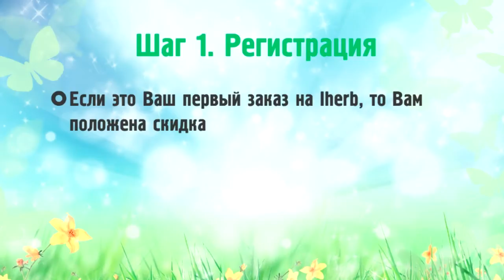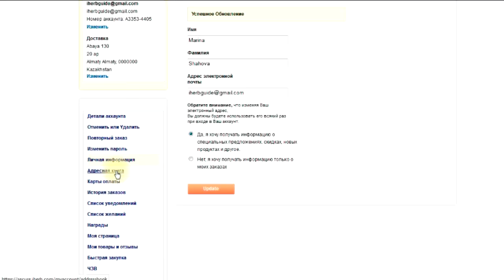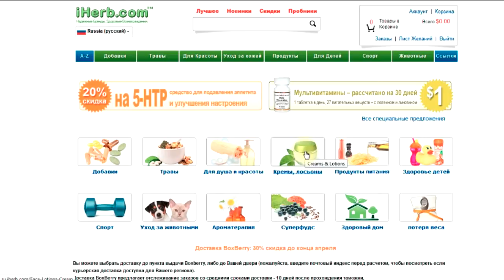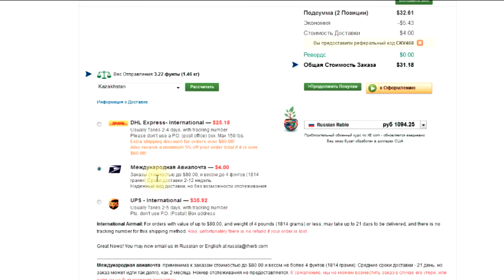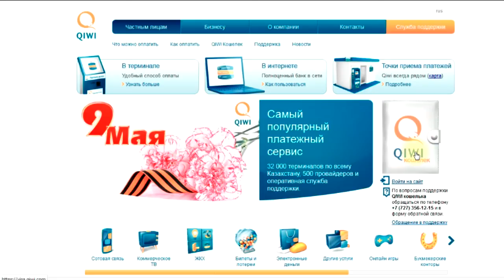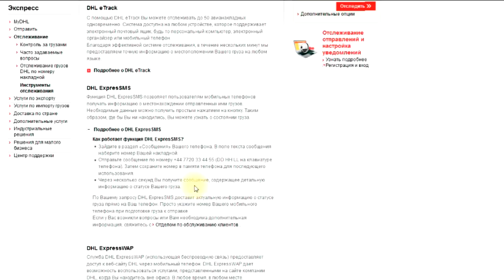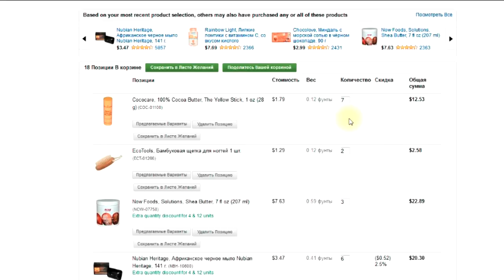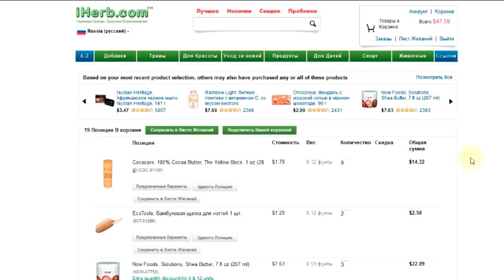Как заказывать на Iherb в Казахстан [Пошаговая видеоинструкция + код на скидку CKV468]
Как оформить заказ на сайте Iherb в Казахстан

Ссылка для регистрации и купон $10 на первый заказ в iHerb

Информация для тех, кто желает заказать продукты или косметику в американском интернет-магазине iherb.com ЧИТАТЬ НИЖЕ!

Мой опыт заказа в Республику Казахстан, город Павлодар:

1) Я разместила заказ 23 декабря 2013 года и указала способ доставки курьерской службой DHL Express.

Я оплачивала заказ обычной зарплатной карточкой Visa Казкоммерцбанка, но если у Вас нет пластиковой карты, то есть способ оплатить покупки на iherb без нее

2) Так как мой первый заказ был на сумму свыше 40$ я получила скидку в 10$. Если Вы тоже хотите получить скидку на свой первый заказ на iherb.com то воспользуйтесь вот этой ссылкой

4) Доставка посылки весом почти в 6 кг обошлась в $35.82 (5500 тенге). Это дорого, но iherb.com предлагает альтернативный вариант доставки — Global Priority Mail by DHL (для посылок стоимостью до 80 долларов и весом до 1,8 кг) за 4$. Я бы могла разбить свой заказ на несколько посылок, но с учетом скидок мне было выгоднее выбрать DHL Express. К тому же DHL Express дает возможность отслеживать статус заказа на сайте DHL.

6) 30 декабря моя заветная посылочка прибыла в Алматы для таможенного декларирования. Мне на почту и телефон пришло уведомление, что необходимо заполнить и отсканировать договор таможенного отправления и свое удостоверение личности. Форму договора я нашла на сайте edhl.kz и отправила куда положено.

7) 4 января посылка выехала из Алматы, а 6 января 2014 года уже была в Павлодаре, и бедненькая девушка курьер поднимала ее мне на 4 этаж. Кстати, курьеры DHL звонят на сотовый перед доставкой и могут доставить Вам посылку куда угодно. Например, если Вас нет дома, а Вы, к примеру, на работе.

8) Все предметы были аккуратно запечатаны, органический соевый соус (о котором забыла рассказать в видео, и стеклянный заварник были завернуты в воздушную пленку и картон.

Произведение «Как заказывать на Iherb в Казахстан [Пошаговая видеоинструкция + код на скидку CKV468]» созданное автором по имени Марина Шахова, публикуется на условиях лицензии Creative Commons «Attribution-ShareAlike» («Атрибуция — На тех же условиях») 4.0 Всемирная.